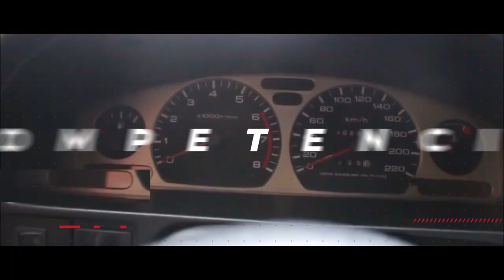CAMBIOS DE CARRIL DE NOCHE- Cómo cambiarse de carril de noche? | Espejos pasión b13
Nota: 1. Entre más lento vayan con respecto a los demás, más difícil es ejecutar el cambio de carril, al punto que si un taxi frena para dejar un pasajero y viene mucho tráfico, es mejor esperar a que el mismo arranque. Espero haberlos ayudado, los quiero, saludos.

Pasion b13 trafico,
Pasion b13 trancón,
Pasion b13 espejos,
Como usar los espejos de noche ?,
Como conducir un auto de noche ?,
 Como cambiar de carril de noche?,
TOP ERRORES DE MANEJO PRINCIPIANTE,
Velocidad total,
Como realizar un cambio de carril de noche,
Como realizar un cambio de carril con mucho trafico,
David Gaspar,
Conduite facile,
otras busquedas en google que te ayudaran a mejorar tus tácticas son:
auto estándar.
auto manual.
auto mecanico.
Auto sincronico.
conducir.
conducir sincronico.
manejar.
manejo.
manejo defensivo.
manejo ofensivo.
vehiculo estándar.
vehiculo manual.
vehiculo mecanico.
Como conducir un auto,
Pasión b13,
auto estándar.
auto manual.
auto mecanico.
Auto sincronico.
conducir.
conducir sincronico.
manejar.
manejo.
manejo defensivo.
manejo ofensivo
La verdad del RENAULT LOGAN 2020